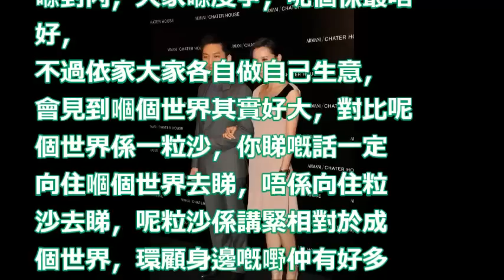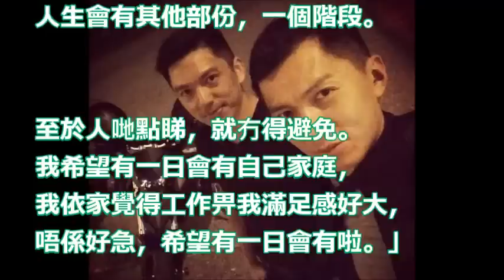與父不和 與弟爭產？大少薛世恒 論盡前妻陳法拉